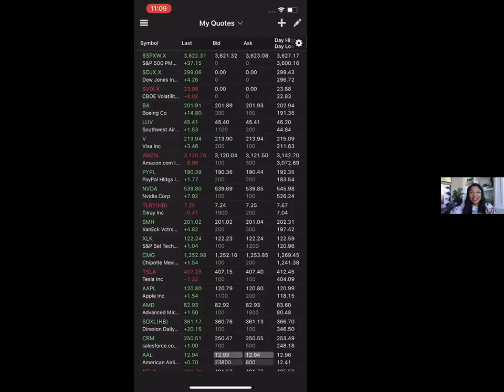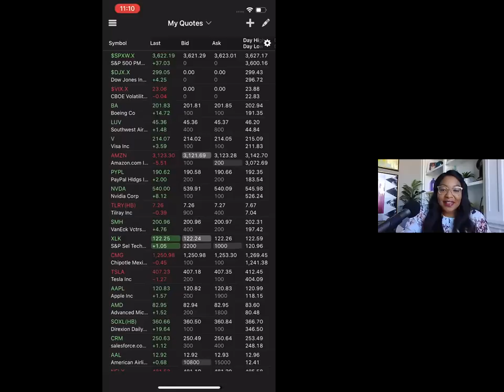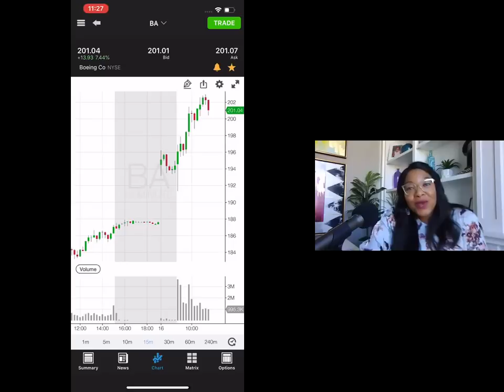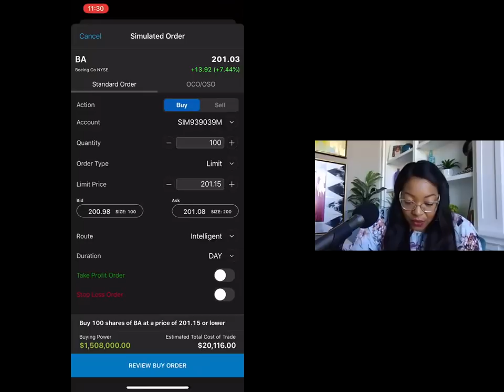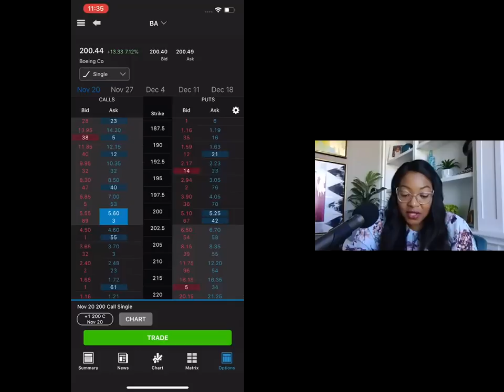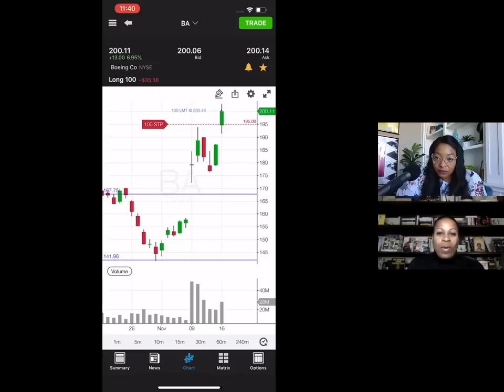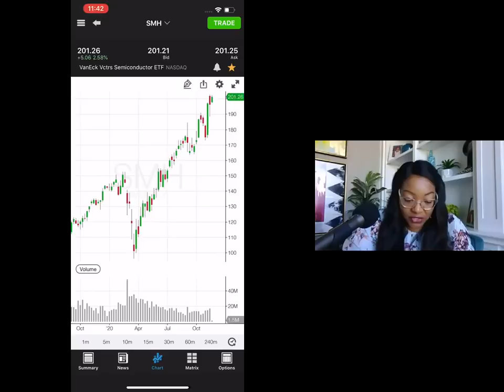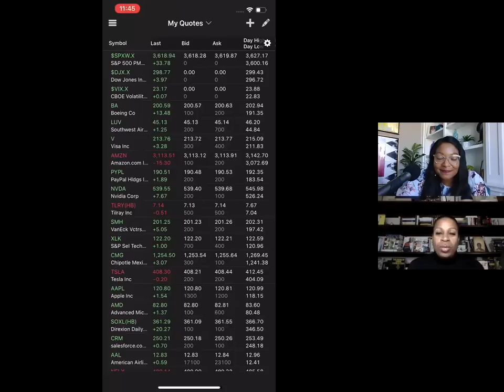How To Place A Trade: I'm Going To Show The World How I Trade... LIVE!!! Let's Gooo!!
Come join Karen and I as I show you how to place a trade while the market is open. I will be displaying the importance of limit placements and stops to protect your portfolio from massive losses.

Do you have questions about my VIP Trade and Travel Course? Perfect!!
Then I would like to invite you to watch my free webinar!
Be sure to take notes while watching. You can learn this skill set too! 😊

If you have any questions about the free webinar and wish to speak with a student taking the course.

Power Notes
5:14 How To Place A Trade

5:45 Teri's Watchlist Review

7:59 Charting Overview

15:55 Risk Management

21:38 USDC Coin Discussion

23:15 Placing The Trade (Tradestation Mobile Platform)

27:02 How You Make Money Trading Stocks

29:38 Options

30:50 Options vs Stocks (Risk Comparison)

31:55 Protecting Your Losses Using Stop Loss Order

36:02 Hub Challenge Account Review